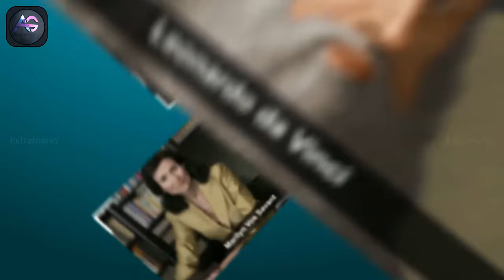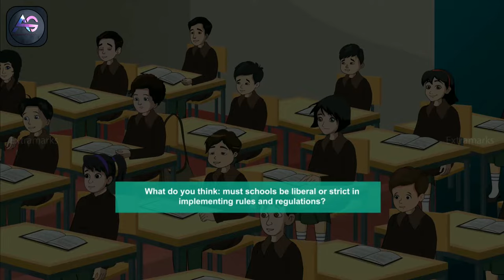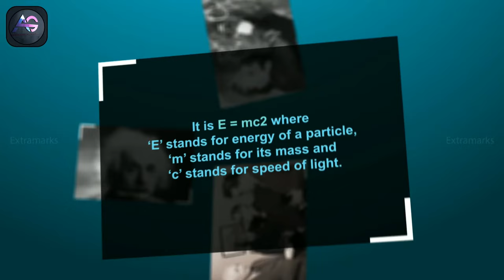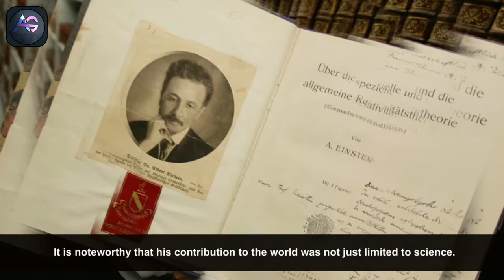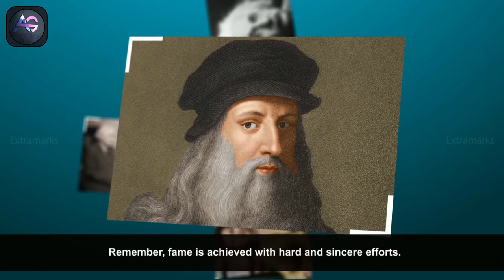A Truly Beautiful Mind | Animation in English | Class 9 | Beehive | CBSE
Playlist links :-
English :-

Class 9 :-
        ◕ Civics :-